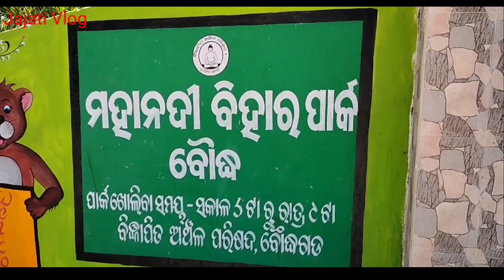Boudh Town-Odia vlog-Jajati vlog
Boudh Town-Jajati vlog -odia vlog

Hi guys, This is jajati & thank you for taking out time to watch my video.

chhota mora gann ti
mo gann odia vlog
weaver making clothes
tanta chalita jantra
life is beautiful
beauty of life
odia vlog anu
jay Shiba sambhu hare
sidheswar temple
kandhuchhi similipal
similipal fire
similipal forest in Odisha
odisha tourist
boudh history
boudha town